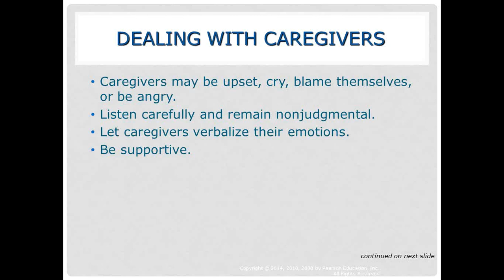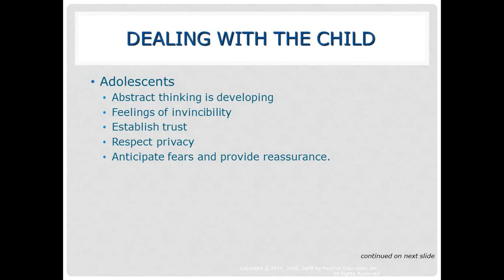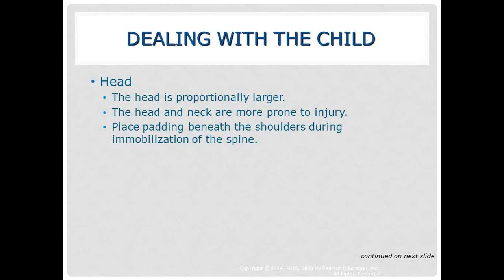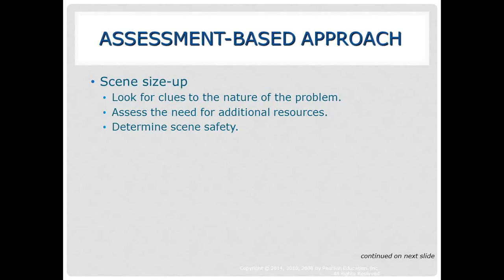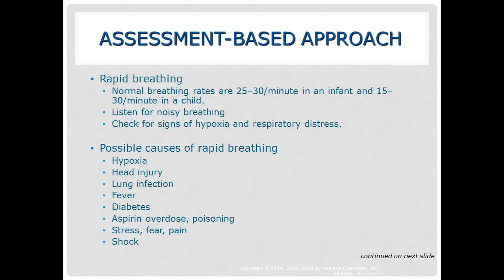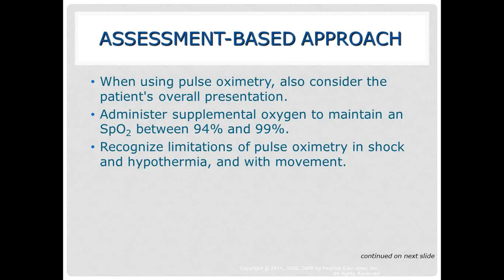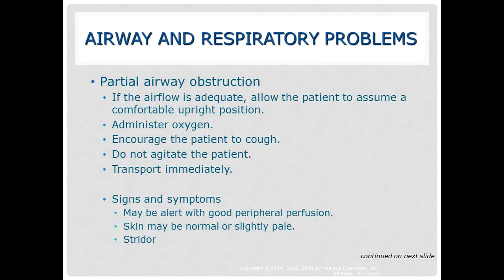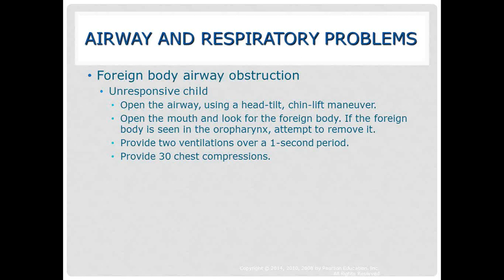Pediatrics - Part 1